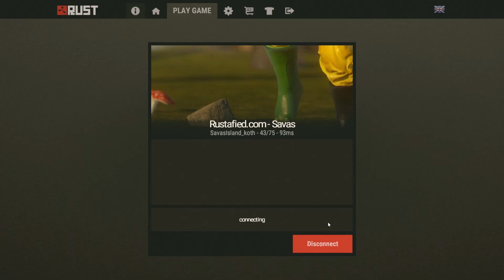Charisma Is Key (Rust)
Ya gatta git the gift a gab.